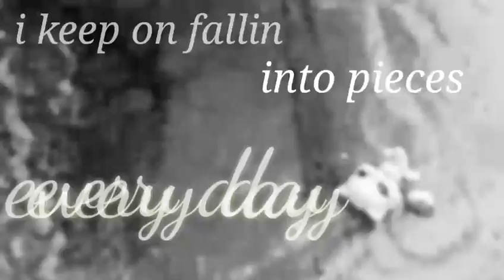/lps/ I Keep On Fallin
Hm, desculpa, tinha enjoado de lps :(